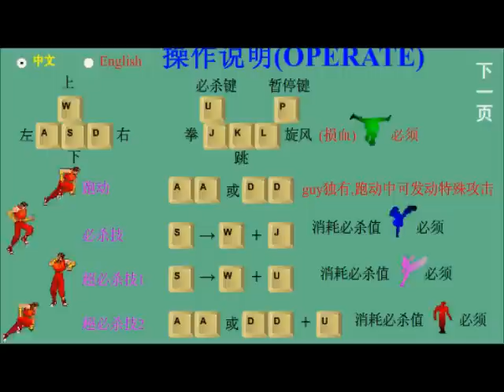Final Fight 2 - Fighting Game Online